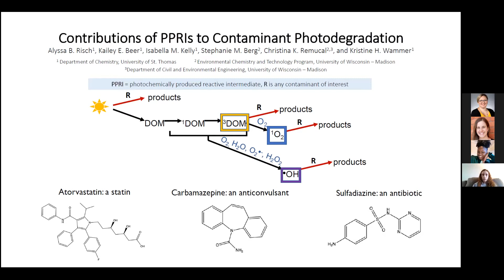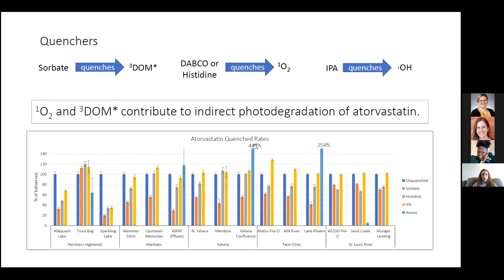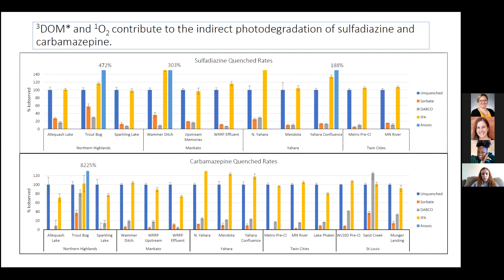Contributions of photochemically-produced reactive intermediates to contaminant photodegradation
Full title: Contributions of photochemically-produced reactive intermediates to contaminant photodegradation in natural surface waters

Presented on April 27, 2021, by: Alyssa Risch - Undergraduate research assistant at University of St. Thomas - at the 2021 Emerging Contaminants in the Environment Conference

Abstract: Some chemical contaminants in natural waters can undergo direct photodegradation when they absorb photons from sunlight. Some contaminants can also undergo indirect photodegradation when dissolved organic matter (DOM) in surface waters absorb photons and become excited, resulting in formation of photochemically-produced reactive intermediates (PPRI). These PPRIs, such as triplet state DOM (3DOM*), singlet oxygen (1O2), and radical species including the hydroxyl radical (∙OH), may then react with and degrade the contaminant. In order to determine which of these PPRIs contribute most to degradation of selected pharmaceuticals in various surface waters, quenchers were used in photolysis experiments. Water samples were spiked with a contaminant (sulfadiazine, carbamazepine, or atorvastatin) and a quencher: 1,4-diazabicyclo[2.2.2]octane (DABCO; 1O2 quencher), sorbic acid (3DOM* quencher), or isopropanol (radical quencher). Samples were then photolyzed (365 nm bulbs) and degradation rates determined. The decrease in rate constants observed with the addition of DABCO and sorbic acid indicates that 3DOM* and 1O2 contribute to the degradation of all three contaminants, with a less pronounced effect on atorvastatin than sulfadiazine or carbamazepine. ∙OH may also contribute to carbamazepine’s degradation.